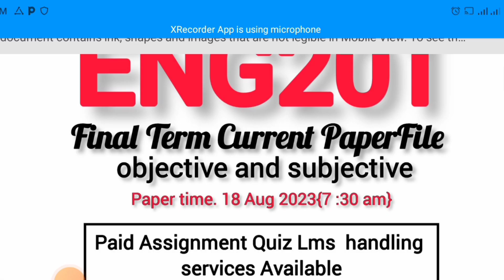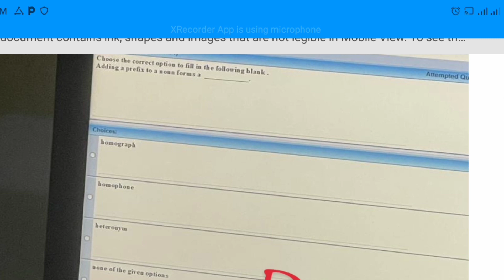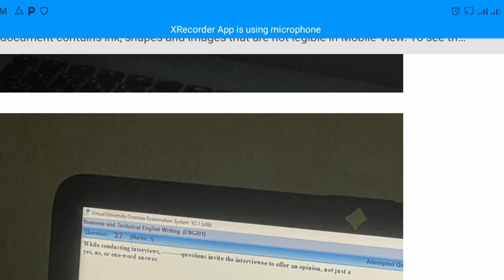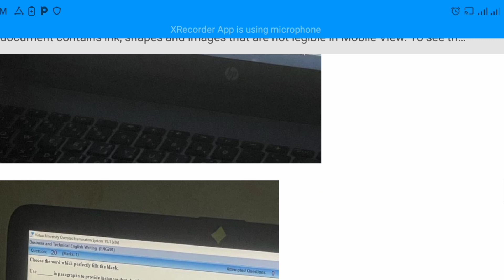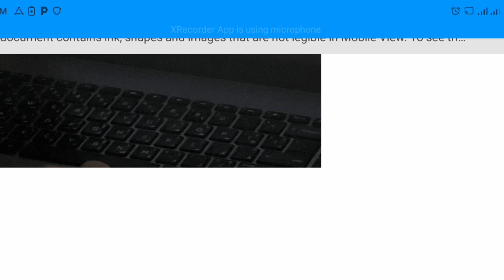Eng201 Final Term Current Paper 2025|| Eng201 current paper 2025 eng201 finalterm #2025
YouTube Video Description:

📚 **ENG201 Final Term Current Paper 2025** 📝

Prepare for your **ENG201 Final Term 2025** with this exclusive video! We bring you the most recent and important questions from the current paper, along with detailed explanations and strategies to ace your exam.

- Latest questions from the **ENG201 Final Term 2025** paper
- Comprehensive answers and explanations
- Exam tips to improve your performance
- Key topics and concepts to focus on

This video is a must-watch for Virtual University students aiming to excel in ENG201.

🔔 **Enable notifications** to be the first to watch our upcoming videos.